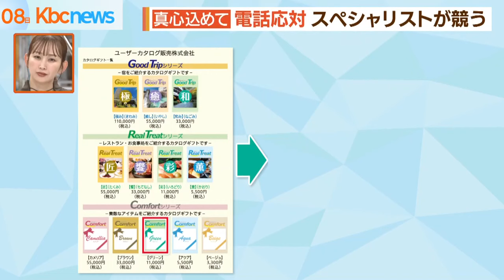電話応対コンクール福岡県大会 心と技競う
ネット通販が広がるなか問い合わせの応対には、話し相手に不安やストレスを与えず寄り添うことが求められています。

８日、福岡市で電話応対のコンクールが開かれました。

大会には福岡県内の地区予選を勝ち抜いた電話応対のエキスパート２５人が出場しました。

客席では事業所の仲間たちが応援。持ち時間は３分。「お客に信頼される応対」を競います。

どんな設定で行われたかというと・・・。

「設定１」＝あなたはインターネットで販売するカタログギフトの営業担当です。

法人客からホームページ上での見積もり書の作り方についてお問合せです。

会話での信頼は、話をよく聞くことから。予選突破のレベルともなるとさすがに、心得ています。

設定では、見積もり書はカタログ一覧から商品を選び、「購入する」をクリック。名前などを記入することになっています。

別室で音声のみを聞いていた審査員の評価が高かったのはここで「購入する」をクリックしても買ったことにはならないのを伝えた人たちでした。

参加者の「基本対応スキル」や「コミュニケーションスキル」などを審査員が審査し、楽天証券の甲木ひかりさんが優勝しました。

優勝した甲木さんは来月高知県で行われる全国大会に福岡県代表として出場します。